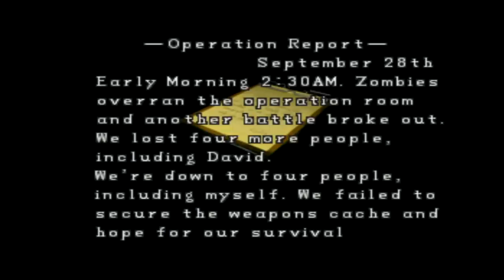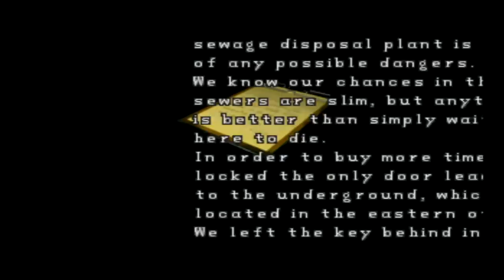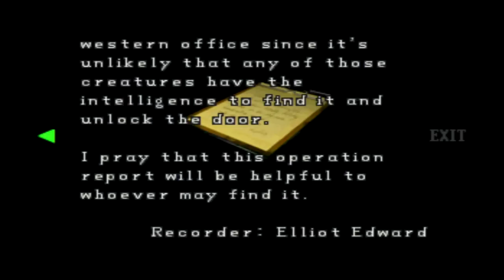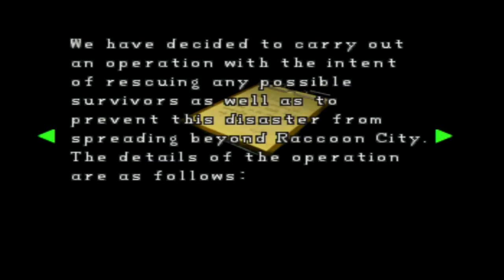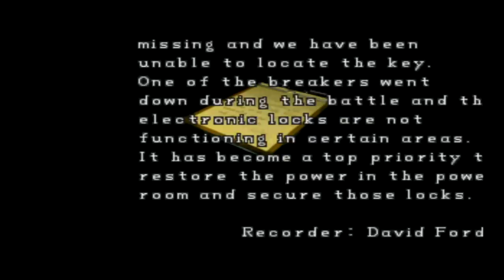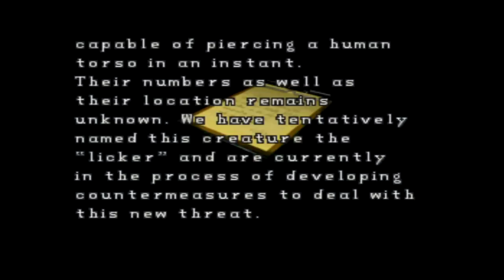Let's Play Resident Evil 2 [Part 3] [Leon A] [Drowning in paperwork]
Welcome to part 3 of my Leon A playthrough of RE2. :)

If you liked the video please do click the appropriate button as its a massive massive help to me and if you want to see the rest and much more then subscribe! :D

Crank this sucka up to 720p and grab a hot cuppa for maximum viewing comfort! :)